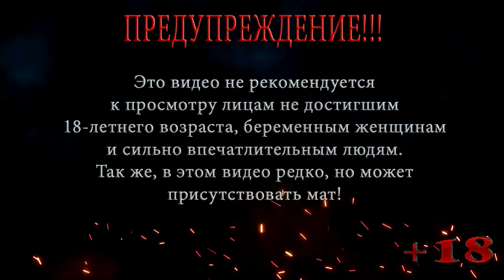Mutant Ops Помидоры убийцы Бесплатные игры: Выпуск 81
Рубрика Бесплатные игры: Выпуск 81
Mutant Ops Помидоры убийцы: Mutant Ops это низкополигональный кооперативный шутер. Идите в одиночку или с друзьями и переживите бесконечные волны мутантов и монстров. Выживайте в бесконечных волнах врагов в одиночку или с друзьями.
Настройте свое снаряжение, используя самую сильную броню и оружие, которое вы можете найти. Наносите огромное количество разрывного урона снайпером или устойчивый последовательный урон. У вас есть арсенал, полный оружия, или снаряжение с тоннами брони, просто ... не умирайте.

Помощь покупки видяхи Nvidia GeForce RTX 2060 6 gb:
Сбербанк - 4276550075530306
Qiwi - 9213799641